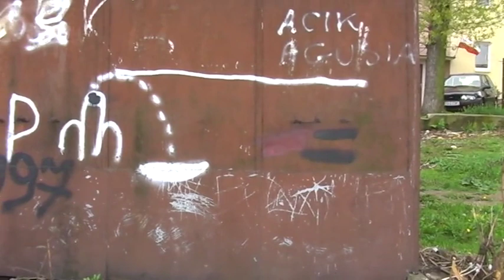Behedos - Marchewka - Making of... (część I)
Making of teledysku do utworu "Marchewka" zespołu Behedos. Część pierwsza.

Występują: Sebastian Krzyszkowiak, Michał Roszyk, Marcin Błaszyk, Monika Plezia oraz Filip Odważny.